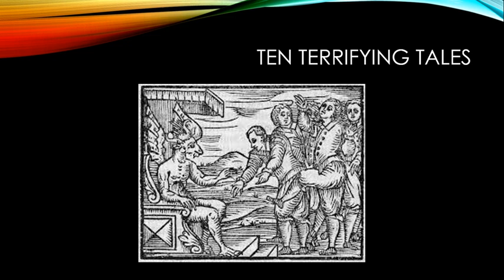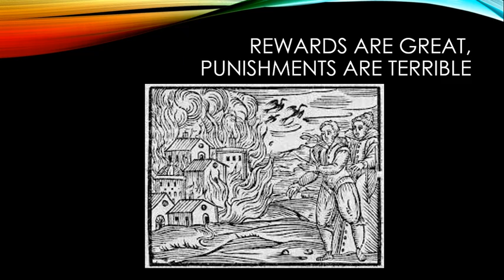Robert Stiles' "The Terrible Truth About Fairy Tales"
Do you think you know fairy tales? Think again. In this kingdom of terrors, rewards may be great, but punishments are dire. Snow White is a slave in a castle overrun by black magic. Cinderella plots a terrifying revenge against her stepmother. Plunge into ten terrifying tales by going